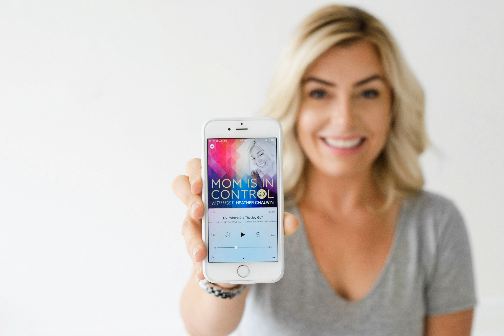273: Lost & Confused? There Are Many Paths To Take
"There are many paths in these woods, if you stay here too long trying to decide which one to take, you will be left behind while others climb mountains. Don't stand there afraid, don't overthink this, take that first step in the direction that your feet lead you, and trust that they know the way." - Michelle Stuart&nbsp;

 &nbsp;

 Teach Your Kid To Meditate Program&nbsp;